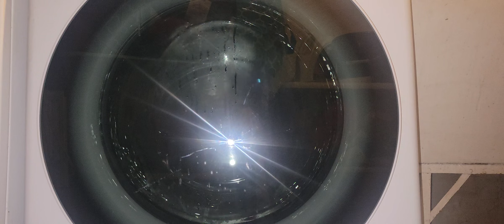LG Washer Tub Clean Cycle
My phone lets me know when it's time to clean out the washer's tub which is every 30 loads. Hence, this video. FYI, I have the LG Thinq app on my phone.